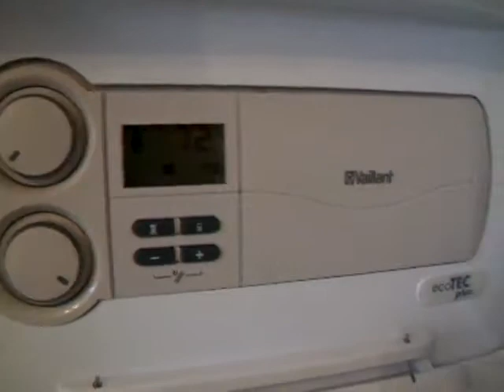0312 439 14 40=ANKARA= Vaillant Kombi Arıza Bakım Servisi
Ankara,Vaillant,Kombi,Servisi,Bakım,Tamir,Arıza,Teknik,Servis,Acil,ANKARA
VAILLANT TÜRKİYE'DEKİ 20. YILINI KUTLUYORListen to the article
Vaillant Group bünyesinde 1992 yılından bu yana faaliyet gösteren Vaillant Türkiye, 20 yıldır gösterdiği başarılı grafikten ötürü özel bir kupa ve sertifika ile ödüllendirildi.

Vaillant Türkiye Genel Müdürü Levent Taşkın 20 Yıllık Başarı Kupası ve Plaketini tüm şirket adına Vaillant Group İhracattan Sorumlu Pazarlama ve Satış Direktörü Klaus Jesse'den teslim aldı.

Vaillant Türkiye'nin 20 yıldır hayata geçirdiği müşteri memnuniyeti çalışmaları, servis hizmetinde yarattığı fark, satış sonrası hizmetler ve özgün pazarlama aktiviteleri başarıyı da beraberinde getirdi.

Vaillant Türkiye yüksek müşteri bağlılığı yaratan Türkiye'ye özgü geliştirdiği tüketici odaklı pazarlama ve servis stratejisi ile Vaillant Group içerisinde hem birçok ilklere imza attı , hem de örnek model olarak oluşturduğu sistem birçok ülkede uygulamaya konuldu.

Vaillant Türkiye'nin, Vaillant Group içindeki farkını ortaya koyan önemli ödüller:

* Vaillant merkezinin yılda bir kez 17 kardeş şirketten en iyisine verdiği Vaillant Kalite Ödülü'nü 1997'de Vaillant Türkiye kazandı. Bu ödülü almak için en yüksek tüketici memnuniyeti, en yüksek ciro artışı, en verimli satış organizasyonu, en iyi satış sonrası hizmet organizasyonu, en iyi imaj konularında başarılı olmak gerekiyor.

* Vaillant merkezinin yılda bir kez 17 kardeş şirketten en iyisine verdiği Tüketici Memnuniyeti Ödülü'nü 1998'de yine Vaillant Türkiye kazandı.

* 1999'da Vaillant Türkiye, Vaillant'ın faaliyette olduğu 17 ülke arasında yapılan değerlendirmede son 5 yılın En İyi Ekip ödülünü kazandı.

* Vailant Türkiye, Nisan 1999'da Almanya Vaillant'ın haricinde 17 kardeş şirket arasından EFQM'e ilk ve tek resmi üye olmuştur. Vaillant, Türkiye'den EFQM'e üye olan 30. Üyedir.

* 2000 yılında bağımsız araştırma kuruluşu Infratest Burke tarafından Avrupa çapında gerçekleştirilen Tüketici Memnuniyeti Araştırması'nda, Avrupa'da tüm sektörler ortalaması TRI: M 69 iken Vaillant Türkiye TRI: M 90'a ulaşarak tüketici memnuniyetinde rekor kırarak, En Yüksek Tüketici Memnuniyeti ödülünü kazandı.

* Vaillant Türkiye Servis Organizasyonu, Vaillant ülkeleri arasında yapılan Doğu Avrupa Pazarlama Kalite Ödülü Yarışmasında, 2000 yılında birincilik, 2001 yılında ise ikincilik ödülü aldı.

* 2002 yılında, Vaillant Türkiye Pazarlama ve Servis bölümleri yüksek performansı ve büyüme oranıyla Vaillant Hepworth Grubu içinde en başarılı bölümler olarak 2 ayrı ödül ve plaket kazandı.

* 2003 yılında Vaillant Group'un bağımsız bir CRM firmasına yaptırdığı analiz sonucunda Vaillant Türkiye grup içinde en iyi CRM uygulamasına sahip ülke seçildi ve "En iyi CRM uygulaması "ödülünü aldı.

* 2003 yılında Vaillant Türkiye Servis, Vaillant Grubu içinde 7 büyük ülkenin Servis Müdürleri ve expertizleri tarafından yapılan servis kıyaslama projesinde tüm kriterlerde ortalama 7 puan alarak benchmark olmaya hak kazandı ve Vaillant Türkiye Servis'in Vaillant Grup içinde "En İyi Servis " ödülünü aldı.

* 2004 yılında Vaillant Group Uluslararası İşletme Yönetimi Enstitüsü (Acquisa) tarafından verilmekte olan En İyi CRM Uygulamalarına Sahip Şirket Ödülünü kazandı Yarışmada değerlendirmeye alınan 16 CRM prosedüründen 9 tanesinde Vaillant Türkiye En İyi Uygulayıcı oldu ve Vaillant Grubu içerisinde Türkiye'nin Prosedürleri Benchmark seçildi. Yapılan değerlendirmelerde 16 prosedürden 9'unda en başarılı ülke olan Türkiye sayesinde CRM Ödülüne ulaşan Vaillant Group alınan CRM ödülü 'nü Vaillant Türkiye'ye verdi.

* Vaillant Türkiye Pazarlama Bölümü 2004 yılı içinde toplu işler ve sistem çözümlerine yönelik yaptıkları başarılı çalışmalar nedeniyle Vaillant Doğu Avrupa ve İhracat ülkeleri arasında En İyi Proje Yarışmasında 3.'lük ödülünü aldı. Ayrıca Vaillant Türkiye Tüketici Club Bölümü müşteriye sundukları hizmetler ve müşteri memnuniyetine yönelik çalışmaları nedeni ile aynı yarışmada Vaillant Doğu Avrupa ve İhracat ülkeleri arasında En İyi Proje 1.'lik ödülünü kazandı.

* İsviçre'nin St. Gallen Üniversitesi "Vaillant Türkiye'nin Müşteriye Yönelimini" örnek çalışma olarak ele aldı.

*2008 VTR Vaillant Group 'tan Üstün Performans Ödülünü kazandı.

*2007 Yılı Vaillant Türkiye VEF prifjesi ile Vaillant Group En İyi Proje Uygulamasını Plaketine layık görüldü.

*2012 Yılı Vaillant Türkiye Vaillant Group ''Yeni Jenerasyon Sürdürülebilirlik Ödülü'' nü yaptığı 3 eğitim projesiyle kazandı.